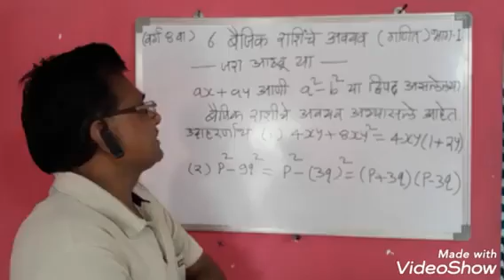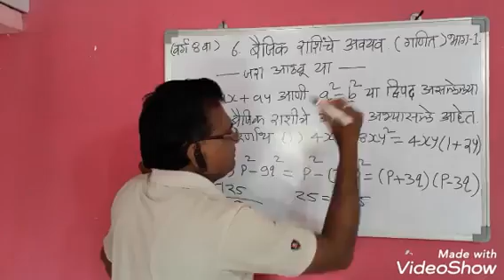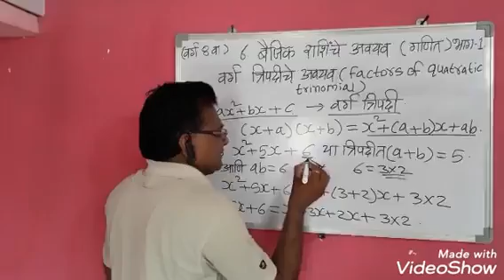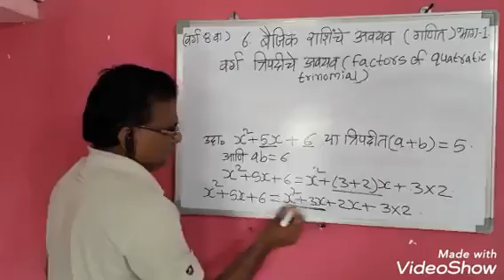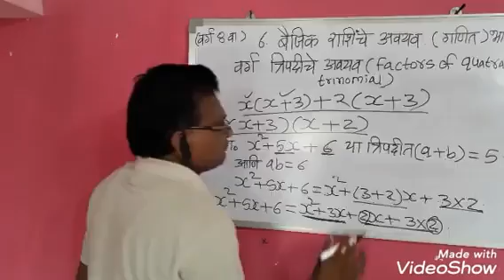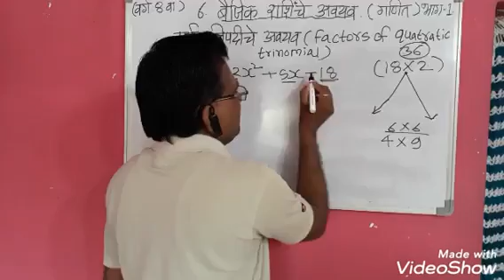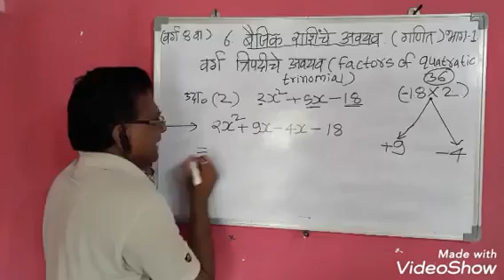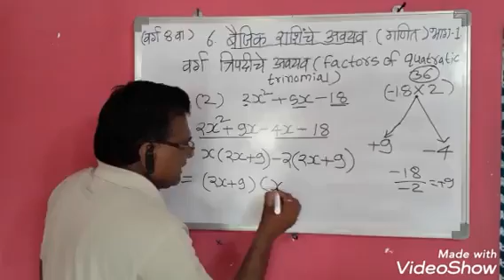5 बैजिक राशिंचे अवयव (इयत्ता आठवी मराठी माध्यम,गणीत) भा ग 1 by more k.c.sir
This video shows  mathematics  in 8th standard of marathi medium . Basic  idea regarding factors of simple trinomial quatratic .
Lecturer
More k.c. sir
(MJP Jr. college Gokunda kinwat, district Nanded)